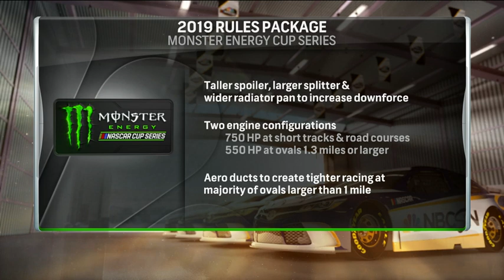Jeff Burton says the 2019 Rules Package is a major change for NASCAR in 2019